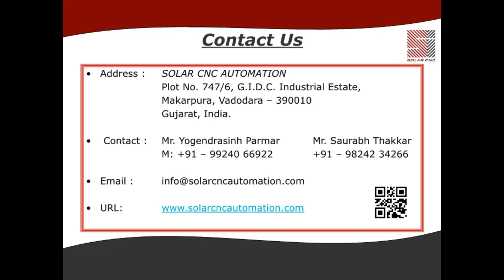Majestic Shivling Sculpting on a CNC Router.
Experience the future of aluminum foundry pattern machining with our Tusker series of large format CNC routers. We proudly present a compilation of videos showcasing the remarkable capabilities and unparalleled performance of these machines when it comes to aluminum jobs.

Watch in awe as the Tusker series CNC routers effortlessly handle intricate aluminum patterns with speed, accuracy, and finesse. Witness the power of precision rack and pinion systems, LM guideways, BT 40 spindles, recirculating coolant, and servo axis motors working seamlessly together to deliver flawless finishes.